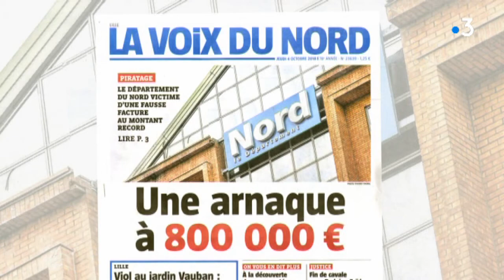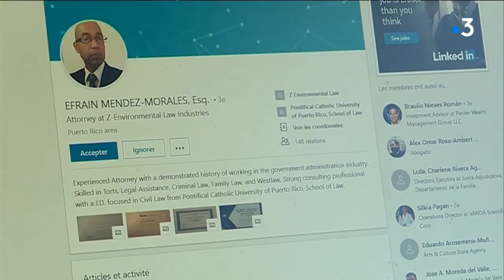Le département du Nord accepte un audit, après l'arnaque à 800 000 euros